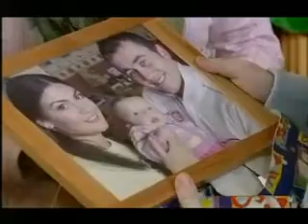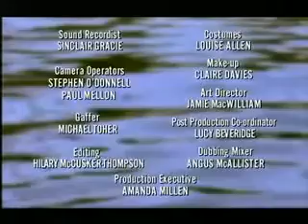River City Christmas 2004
Alex is staying in Shieldinch for Christmas much to Alanna's horror.  She tells Raymond about Alex and orders him to leave.